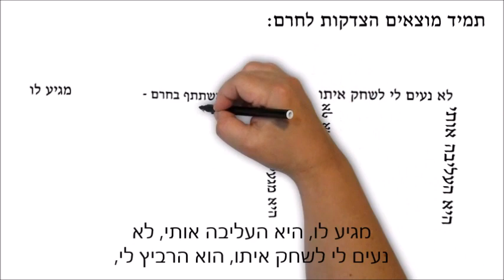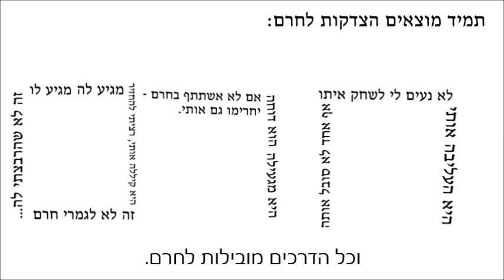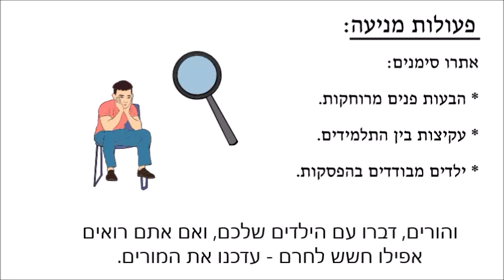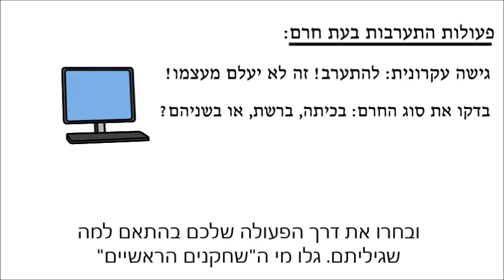חרם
סרטון זה מדבר על תופעת החרם בכיתות - ואיך ניתן להילחם בה (מיועד בעיקר למורים ולהורים).